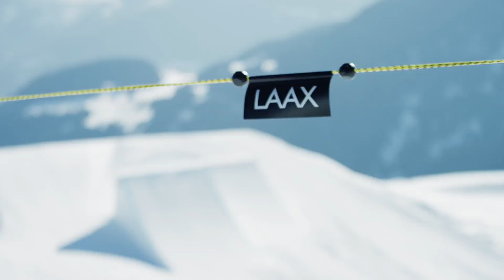ProjectPY2018 Mission 40: Performance Pathway in Laax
GB Park and Pipe​’s ProjectPY2018 Mission 40 catches up with the Performance Pathway Academy in Laax, Switzerland where they've been based this season, progressing fast and making use of the incredible park, pipe and off-snow facilities.

Graduates of the scheme, Matt McCormick​, Tyler Jay Harding​ & Fin Bremner​ dropped by to shred with Pathway riders Jake Simpson Snowboarder​, Scott Walsh​, Ciaran Tucker​, Tom Greenway​ & Mason ferebee​.

With the likes of Matt & Tyler now riding full time on the pro circuit they have set fine examples for the impressive young British talent coming through the ranks.

With thanks to UK Sport​, The National Lottery​ and Delancey